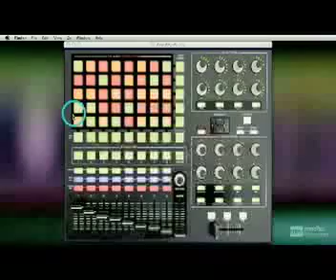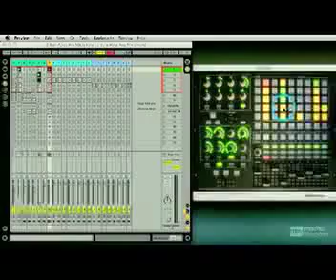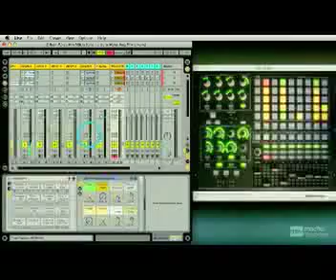Mix 'n' Match - Dj Hypno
I did this with Ableton Live 8

It is a sketch so it may be rough.